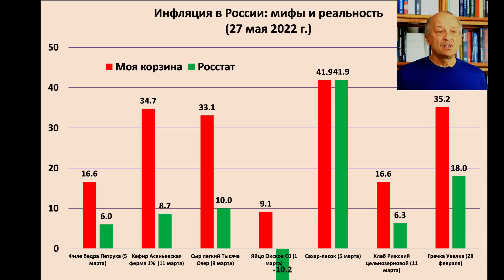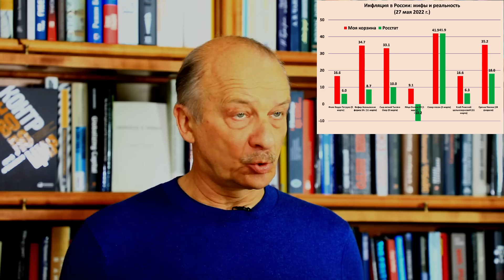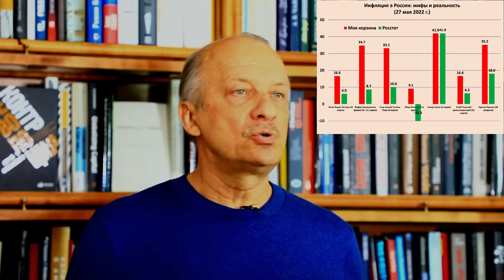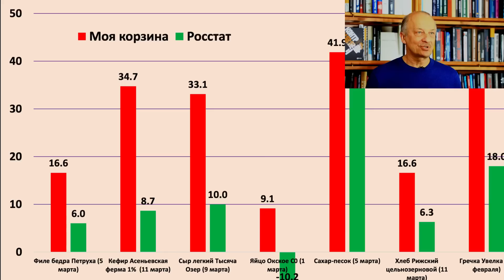Сколько берёт Путин?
Инфляция это налог на войну.  Росстат неимоверно занижает рост цен. Я сделал небольшую проверку  и выяснил, сколько берёт Путин